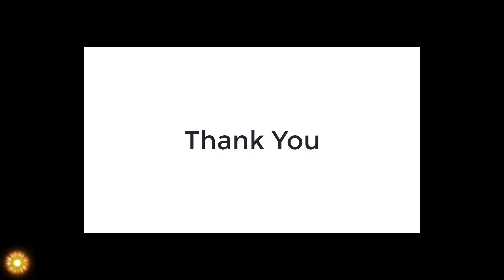Beat Saber | Rum N Bass | Expert